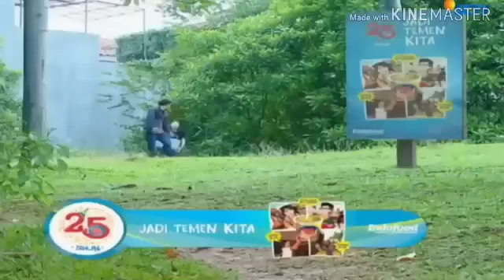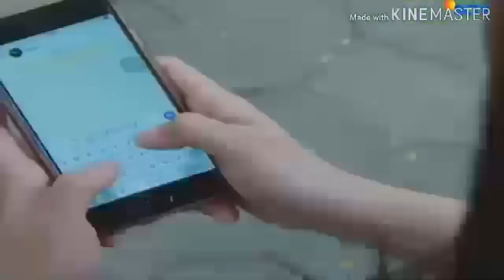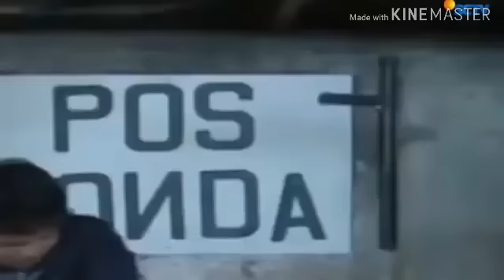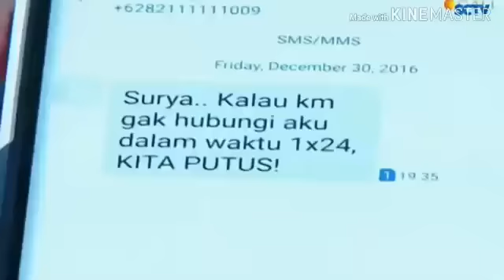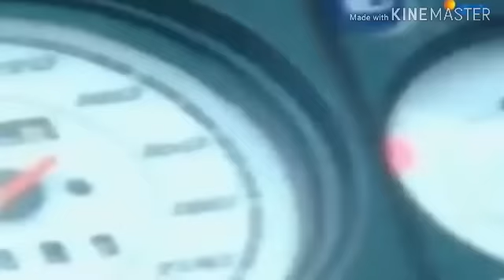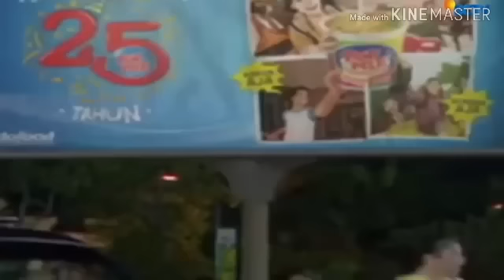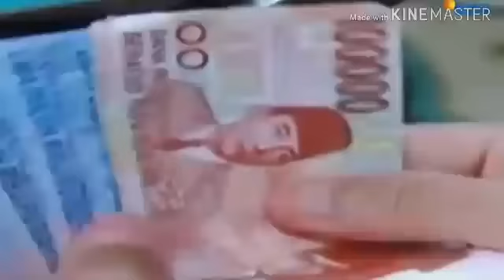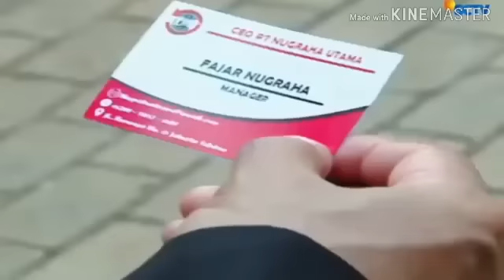FTV HARDI TERBARU 2019